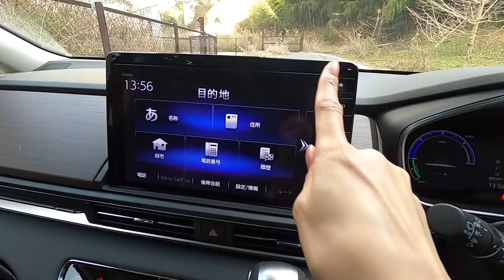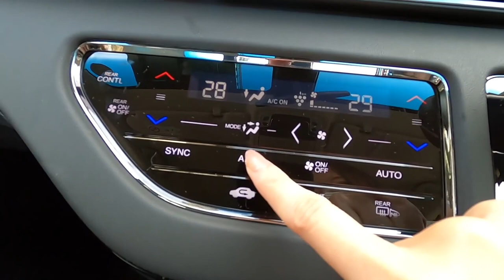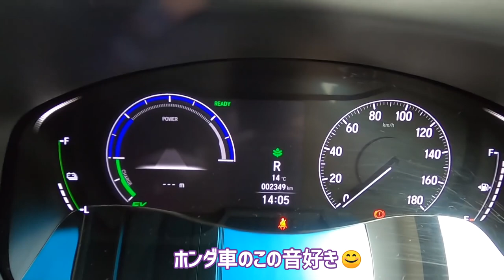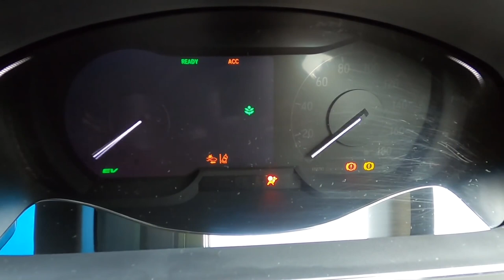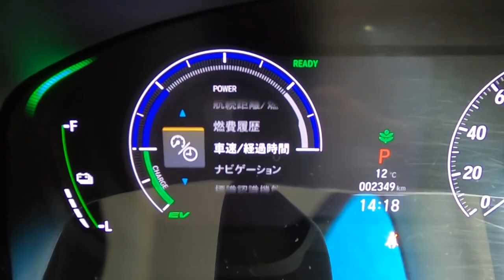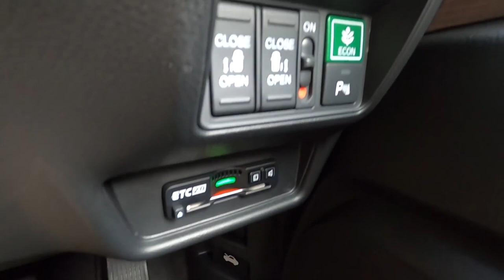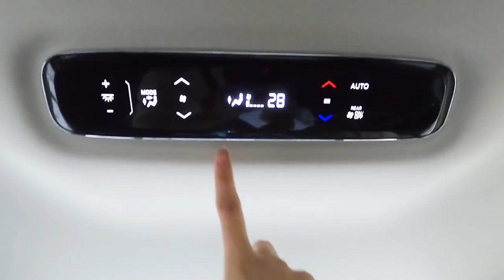2022 Honda New Odyssey Review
I'm Mii!
I mainly introduce Japanese cars

Please write down your impressions of the video ♪